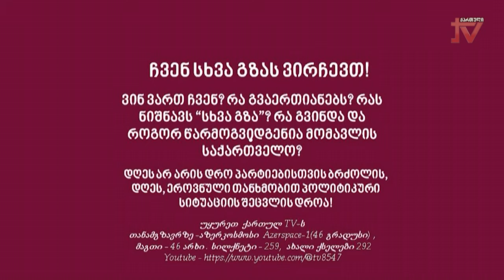"ჩვენ სხვა გზას ვირჩევთ" პოზიცია ევროპარლამენის არჩევნებთან დაკავშირებით 10.06.2024